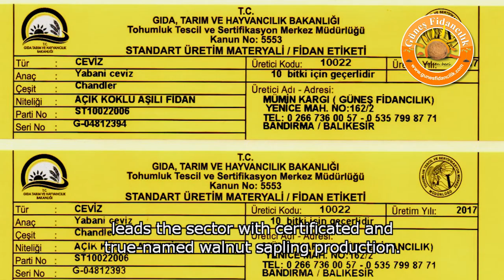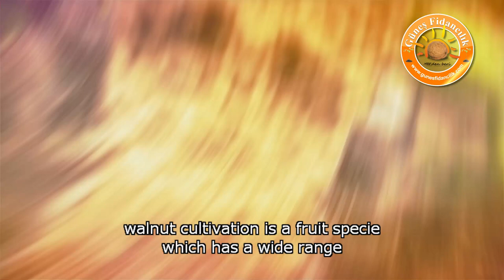Ceviz Fidanı Yetiştiriciliği Güneş Fidancılık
Balıkesir’in Bandırma ilçesinde 30 yılı aşkın süredir ceviz fidanı yetiştiriciliğinde uzmanlaşan Güneş Fidancılık, Türkiye genelinden yatırımcıların çözüm ortağı oluyor.  Chandler, Fernor, Fernette talep edilen her çeşit, ismine doğru ve sertifikalı olarak temin ediliyor.

Mümin Kargı 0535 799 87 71
Müjdat Kargı 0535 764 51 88